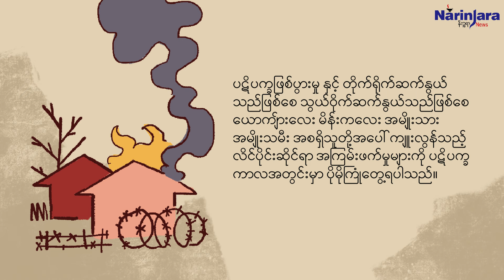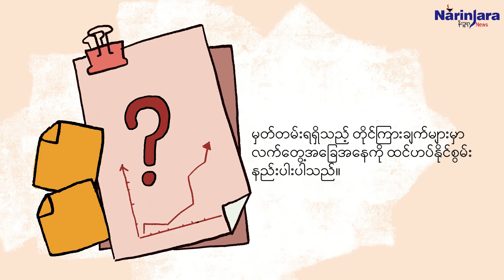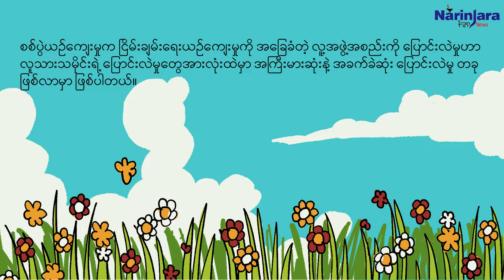ပဋိပက္ခဖြစ်ပွားချိန်တွင် အမျိုးသမီးများအား အကြမ်းဖက်ခြင်း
ယခုအခါ ခေတ်သစ်စစ်ပွဲကာလအတွင်းမှာ စစ်သားတစ်ဦးဖြစ်ရခြင်းထက် အမျိုးသမီးတစ်ဦးဖြစ်ရခြင်းက ပိုမိုအန္တရာယ်များသည် ဟုပင်ဆိုနိုင်ပါသည်။
အရပ်သူအရပ်သားများ အထူးသဖြင့် အမျိုးသမီးများနှင့် ကလေးသူငယ်များသည် အကြမ်းဖက်မှု၊ မလုံခြုံမှု၊ နေရာပြောင်းရွှေ့ခံရမှုများနှင့် လက်နက်ကိုင် ပဋိပက္ခများကြောင့်ဖြစ်လာသော အန္တရာယ်များစွာတို့ကို ပြင်းထန်စွာခံစားရသူများဖြစ်သည်။

Women in times of Conflict